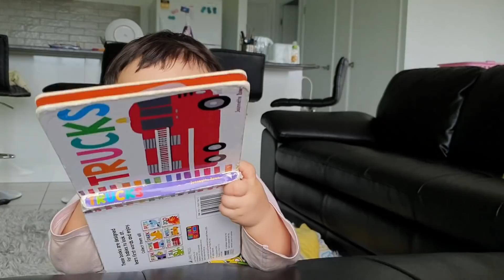Vlog 75 🇦🇺 MỘT NGÀY BẬN RỘN CỦA MẸ BỈM SỮA Ở ÚC và BÉ 11 THÁNG (Người Việt Ở Úc)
Cuộc sống ở xứ người luôn bận rộn đặc biệt là khi có con nhỏ và không có ba mẹ ở gần giúp đỡ 😁